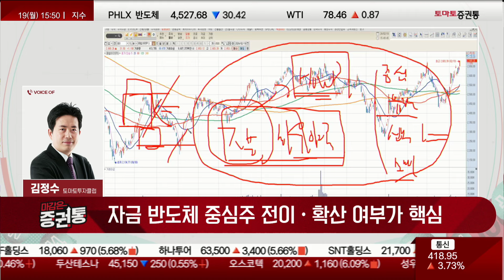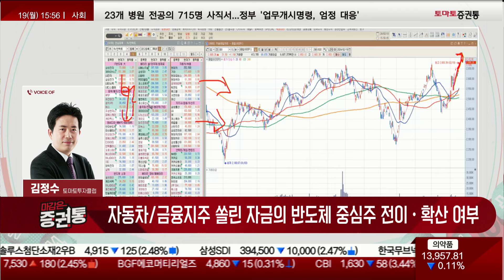눈치싸움에서 승리하는 OOO 저점 상향 신호 & 삼성전자 중요 가격 체크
출연 : 김정수(토마토투자클럽)
▶한마디 : 자동차와 금융지주사로 쏠린 자금이
' 반도체 중심주 ' 까지 전이되고 확산되는지가 핵심포인트!
전략 : 올해는 美 금리인하기조가 유지되면서 악재가 커질수록
이익증가(E) 하는 4대 산업중심주로 포트를 구성해가자 !
-2,500P는 작년 2350P와 같은 자리이다
-전쟁과 관련된 수많은 대외 변수가 있어도 결과가 더 좋다
-2,500P 이하에서 분할 매수
-작년은 배터리 혼자서 가는 시장
-지금은 지원군이 있다!
-4대 산업 가운데 반도체, 배터리, 자동차, 바이오가 있는데 시총을 키우는데 힘드니
 자동차, 금융, 지주사가 도왔다
-현대차, 기아가 지금 자리에서 하락 하지만 않는다면 좋다
-배터리는 이미 저점을 높이려는 신호가 나옴
-삼성전자가 7만 5천원대 자금이 붙는지만 보자
-바이오
-삼성바이오로직스가 장대양봉이 붙는지 보자

* 2/26일 기업가치 제고 밸류업 프로그램 발표를 앞두고
자동차 중심주 및 금융/지주사의 매수자금이 쏠리고 있는 시장!
앞으로 , 자동차 중심주와 금융지주사로 쏠린 자금이 반도체 중심주인
SK하이닉스/삼성전자까지 전이되고 섹터로 확산되는지가 핵심포인트!

* 1월중순 지수 2,430에서 2,680까지 지수의 전고점을 돌파한 시장
이때, 전체 유동성을 8조에서 12조까지 키워준것은 자동차와 금융지주사
만약 , 자동차 매수 유동성이 SK하이닉스와 삼성전자까지 전이되면서
반도체섹터로 2조 3조 4조 연속적으로 커지면 이익증가(E) 중심주는 계속 go!

* 배터리 중심주인 에코프로가 62~65만원 돌파시도를 하면서 에코프로비엠
포스코퓨처엠/LG화학/POSCO홀딩스/LG엔솔까지 섹터로 매수자금을 계속
확산시키면서, 후발주 섹터까지 매수유동성을 더욱 확장해야 좋은신호!

* 바이오는 삼성바이오로직스가 고점을 계속 높이며 셀트리온그룹/HLB그룹
같은 기업과 이격을 좁히면서 매수 유동성이 확산되어야 좋은신호!